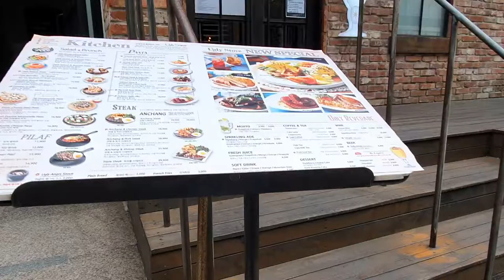[맛집탐방]어글리 스토브 강남점,스테이크 코스메뉴,저렴한 가격,가성비 굿,Ugly Stove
서울의 중심 강남의 역점에 있는 어글리스토브를 두번째 찾았다
 작년에 들렸다가 다시 찾은 곳이다.
 가격대비 가성비가 좋으며 강남의 한복판에 맛집들이 즐비한 곳에 위치하다.
 주차시설이 부족하나 주변에 공용시설을 이용할수가 있다.